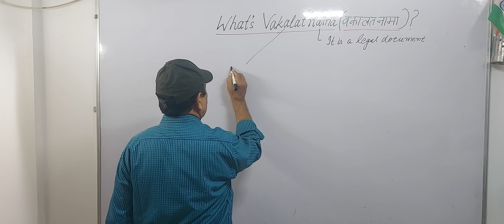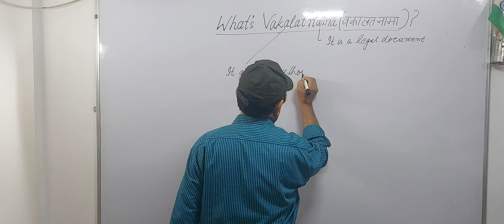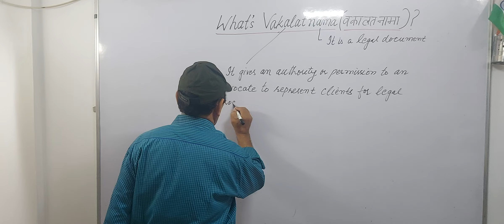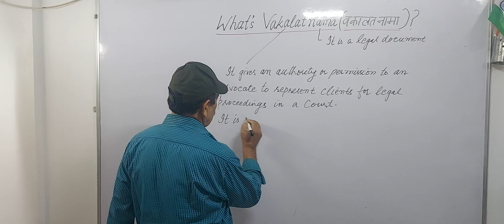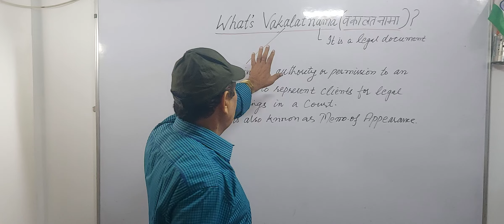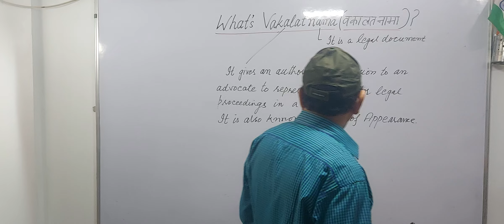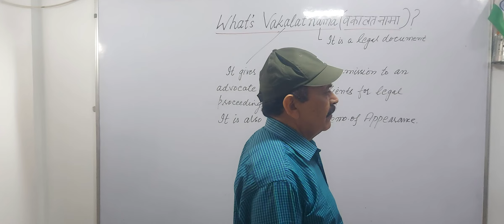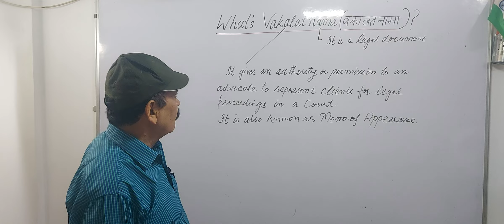WHAT'S VAKALATNAMA (वकालतनामा )?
V.No.377 @successmantrabyjmalik4357@NEET@NET @targetgovernmentnaukri8727 @ real-estate @"jaiib @caiib@ judiciary @ Kisan andolan